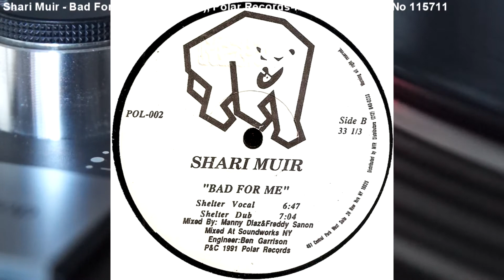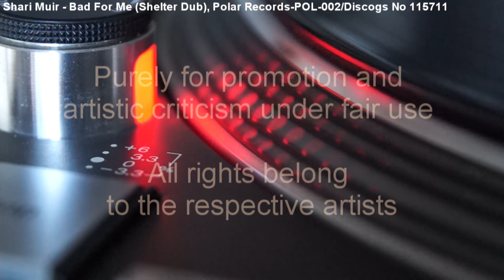Shari Muir - Bad For Me (Shelter Dub) (1991)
Nice and sexy Garage House on Polar Records-(Cat no POL-002)/Discogs No 115711